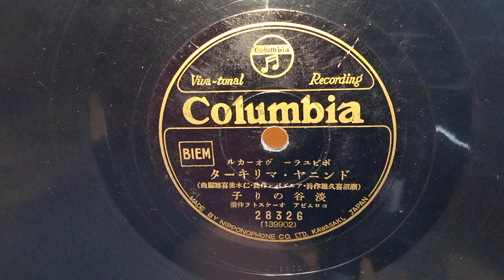ドンニャ・マリキータ 淡谷のり子 (78rpm Record Victrola VV1-90